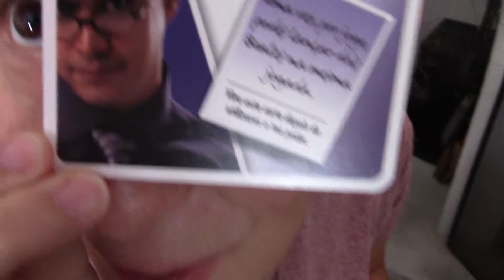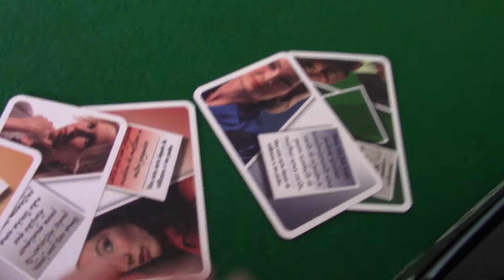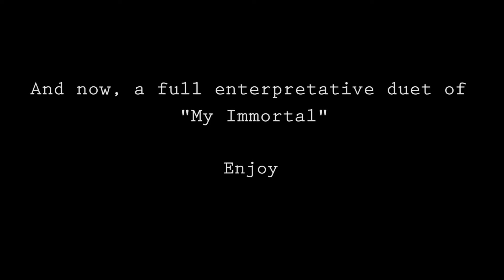Cluedo with friends | VLOG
Hello everyone! Here's a random vlog of a time my friends came to hangout at my house and play some Cluedo. I apologize in advance if we disrupt your sanity with our crazyness 'cause there's a lot of that in this one! 🤣

[PT and ENG SUBTITLES available]

🎵 Track Info:
Title: Flow by LiQWYD
Genre and Mood: Hip Hop & Rap · Bright